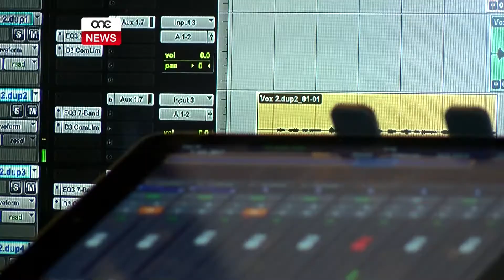ĦAMES PAJJIŻI F’ESPERJENZA KULTURALI F’MALTA.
ONE.COM.MT • Skambju multikulturali jġib miegħu taħlita ta’ kulturi differenti minn ħames pajjiżi differenti. Il-proġett “The sound of Music” gab miegħu ħamsin student ġewwa Malta sabiex jduqu l-wirt storiku li jħalli pajjiżna kif ukoll jingħaqdu taħt tema prinċipali. Dik li l-mużika tgħaqqad lil kulħadd.